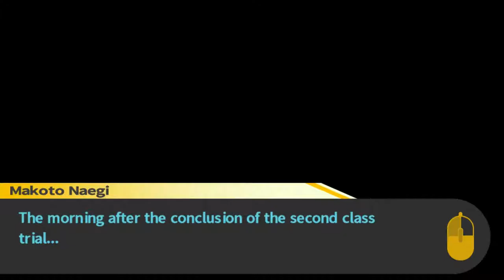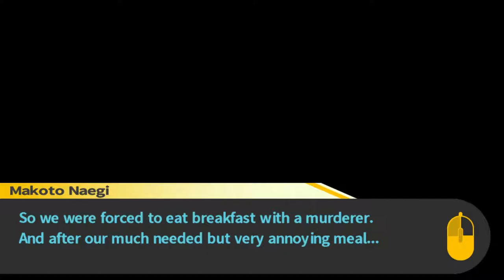Danganronpa #26: Silent Taka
This last trial has shook some up more than others !!!